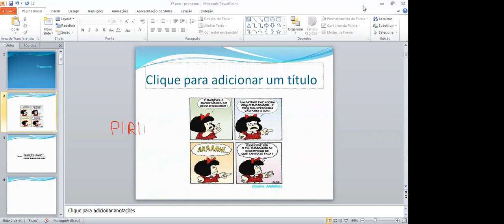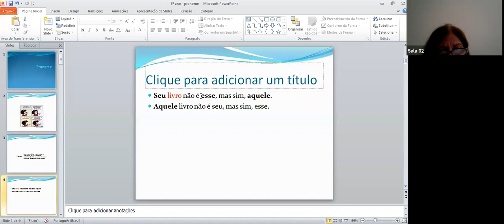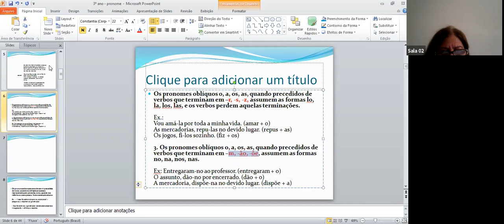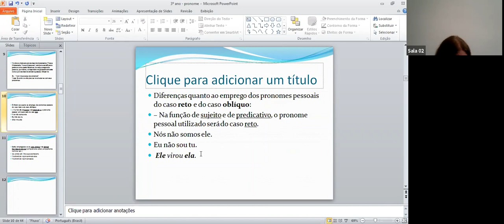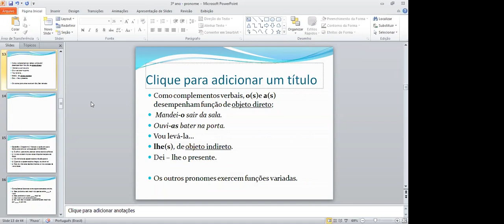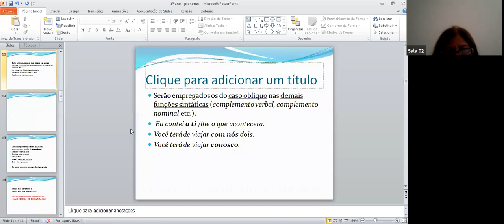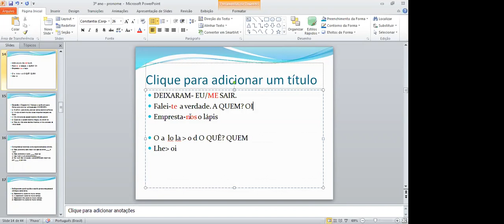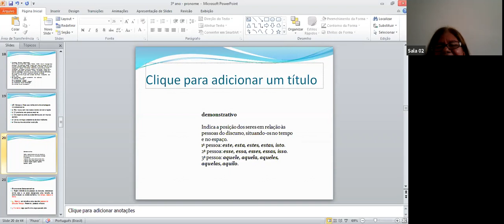Língua Portuguesa - 3ª série A - 29.04